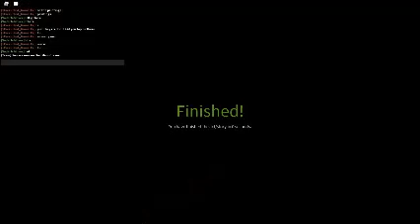boohoo Final Raid is too hard : (((( SIKE XD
for foxygamer and kareem B)